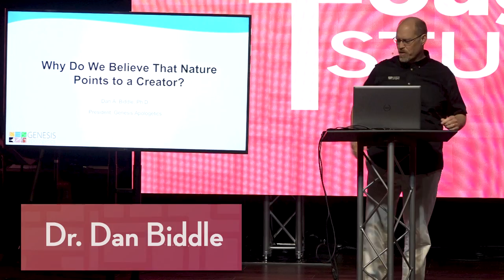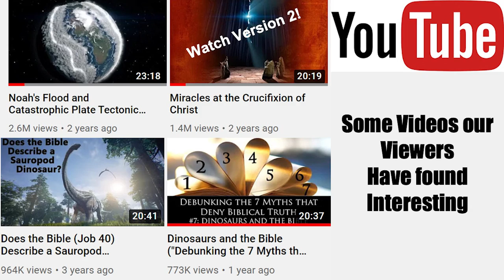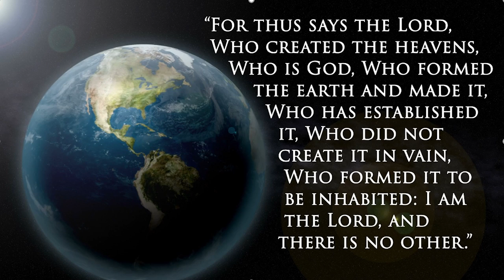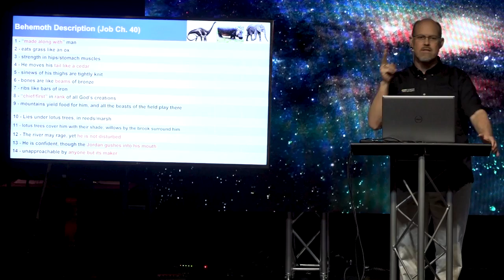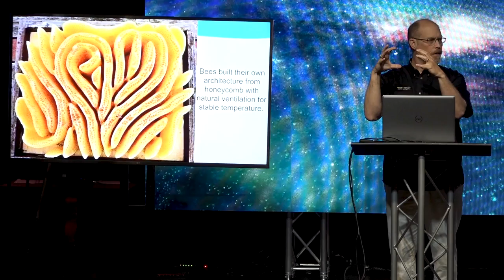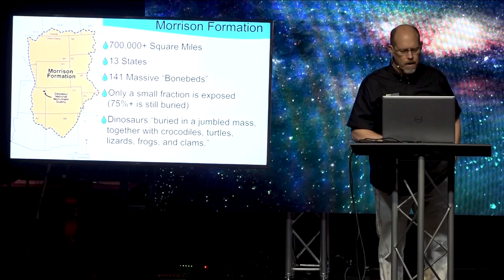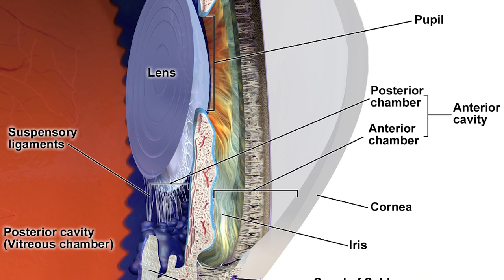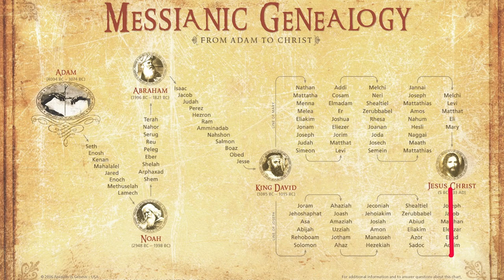Why Do We Believe That Nature Points to a Creator? (Dr. Biddle, Genesis Apologetics)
Does nature point to a Creator? Join Dr. Daniel Biddle, president of Genesis Apologetics as he reviews 10 of the leading evidences that point to the God of the Bible as the True Maker of Heaven and Earth.